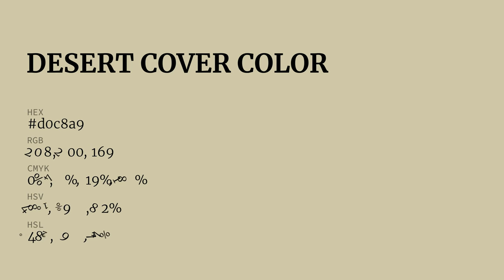Desert Cover color d0c8a9 hex color - Yellow color - Cool color d0c8a9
What color is Desert Cover ? d0c8a9 hex color - Yellow color - Cool color d0c8a9

Hex d0c8a9 Color Code is also known as Desert Cover color.